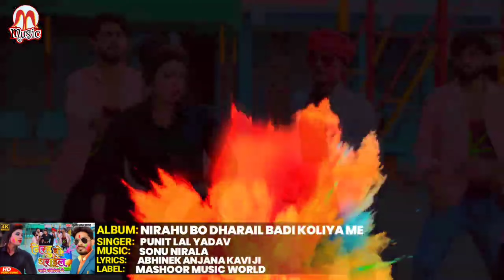2023 का नया 10 भोजपुरी होली गीत | Video Jukebox | Vijay Premi Yadav & Shilpi Raj New Holi Song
2023 का नया 10 भोजपुरी होली गीत | Video Jukebox | Vijay Premi Yadav & Shilpi Raj New Bhojpur Holi Sing

► Album :-  सुपर हिट होली सॉन्ग
► Song :-  Superhit Holi Song
► Singer :-  Vijay Premi Yadav & Shilpi Raj
► Lyrics :-  Abhinek Anjana Kavi Ji
► Recording :-  Ashish Varma
► Mix & Master :- Tribhuvan Yadav
► Video Director :- Govind Prajapati
► Nirdeshak :-
► Producer :- Vijay Premi Yadav
► Orgnizer :- Abhinek (Anjana Kavi Ji)
► Digital Head :- Ram Sagar Mahato
► Label / Company : Mashoor Music World
► Digital Partner : - ARTI Digital Pvt.Ltd

.Warning.